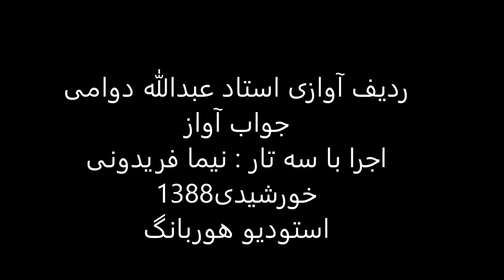ردیف آوازی استاد عبدالله دوامی اجرا باسه تار نیما فریدونی سال1388 نوا شاه ختایی